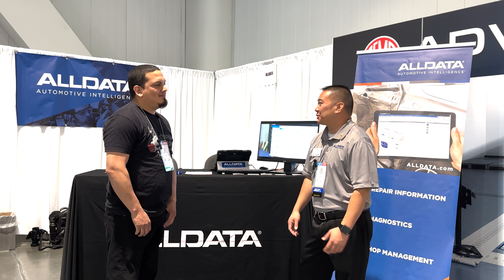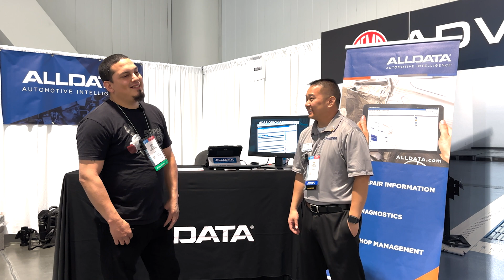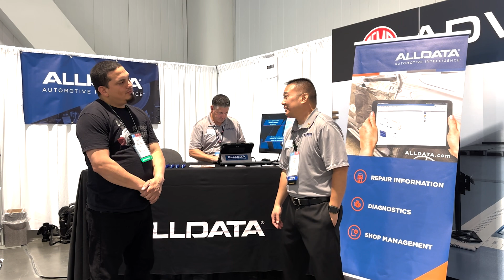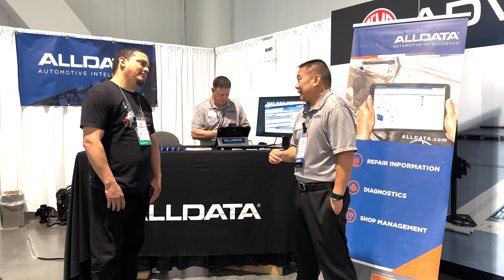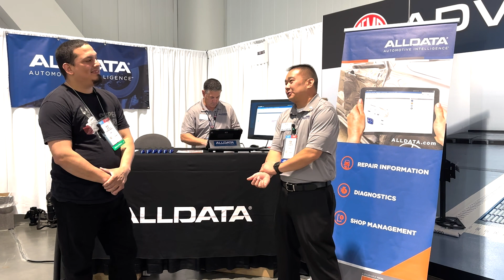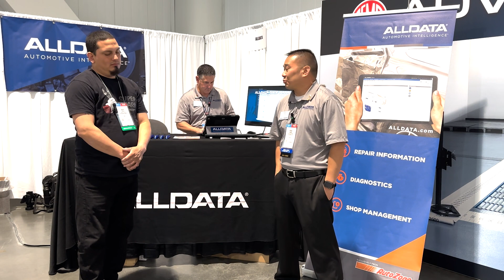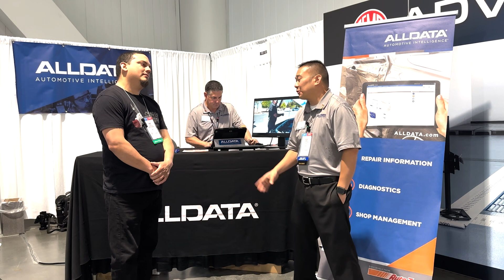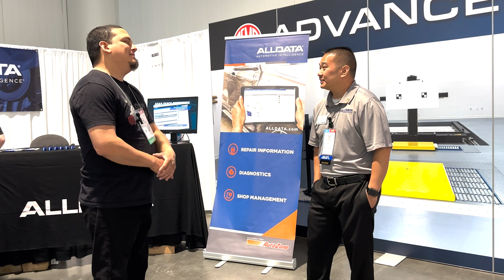ALLDATA + @SuperMarioDiagnostics: Repair Market Trends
This last SEMA, @SuperMarioDiagnostics teamed up with one of our ALLDATA Tech-Assist Master Techs to discuss repair market trends, including electric vehicles, ADAS, onboard diagnostics and more.